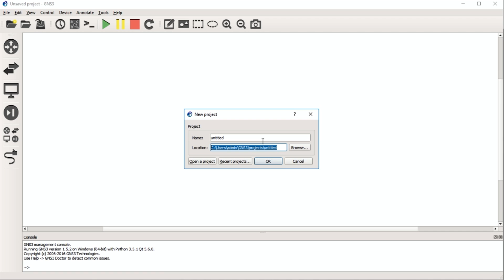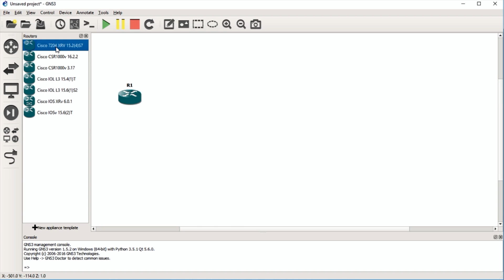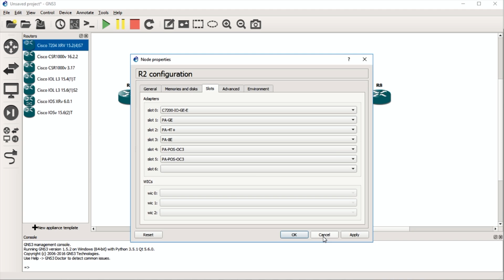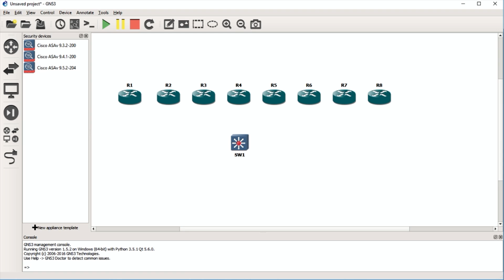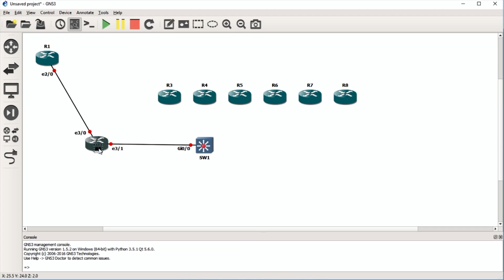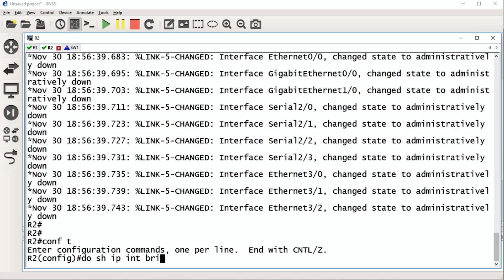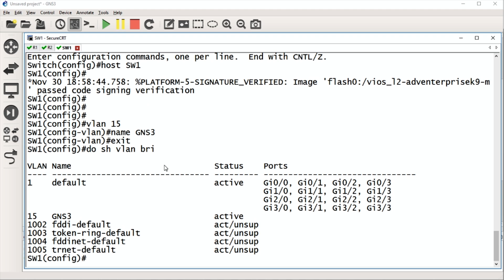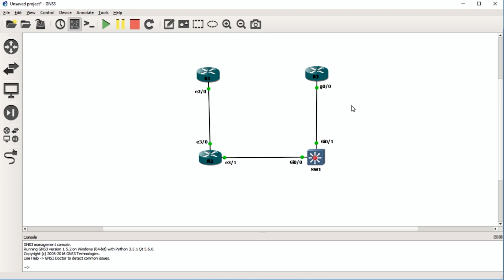Setting up a basic network in GNS3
XtremeIE's J.P. Cedeno explains how to setup a basic network in GNS3